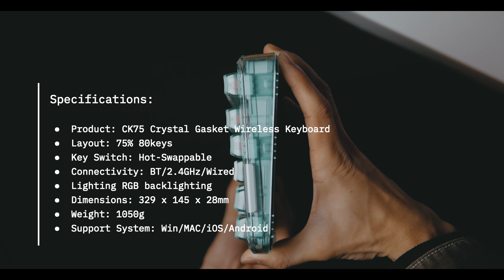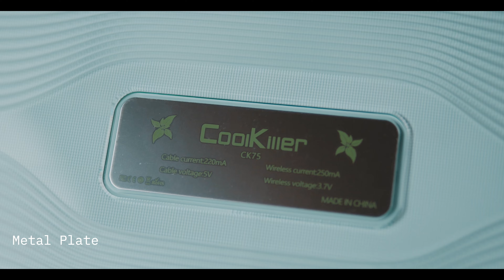YUNZII x CoolKiller CK75 Showcase + Review + Sound Test (Meow Switches)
Chapters:
00:00 Intro
00:22 Package Contents
02:51 Keycaps, Switches & Stabilizer
03:35 Structure
05:49 Backlight
07:11 Sound Test
07:56 Review